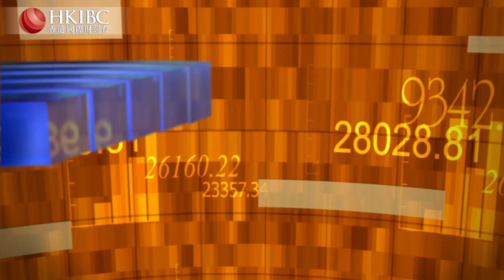@李茜雯【20210107】基金公司頻頻製造爆款是炒作？財經視界 香港國際財經台HKIBC#